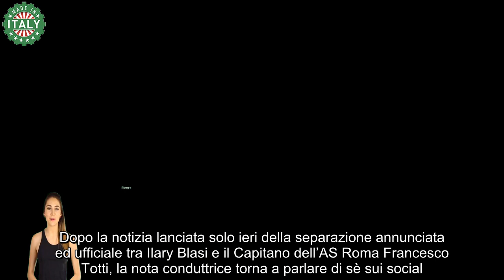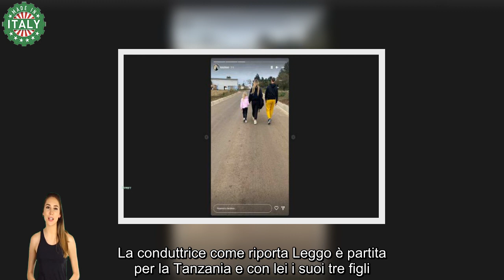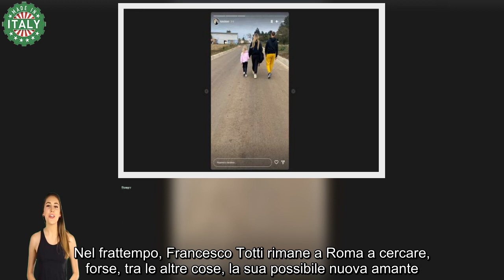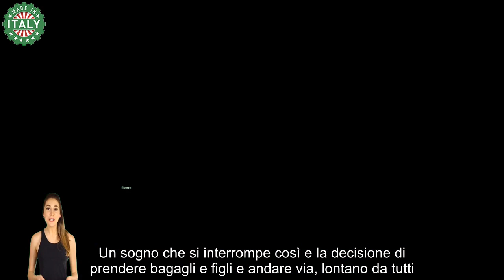Ilary Blasi vola in Tanzania con i figli dopo la separazione da Totti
Ilary Blasi prepara i bagagli e vola in Tanzania insieme ai figli e alla sorella. Il capitano non viaggia con loro

Un viaggio lontano, in un continente lontano allo scuro di tutto. Dopo la notizia lanciata solo ieri della separazione annunciata ed ufficiale tra Ilary Blasi e il Capitano dell’AS Roma Francesco Totti, la nota conduttrice torna a parlare di sè sui social. Si tratta di un post con le prime foto di un viaggio lontano dalla bufera mediatica che ha coinvolto la nota coppia e tutta la famiglia Totti.